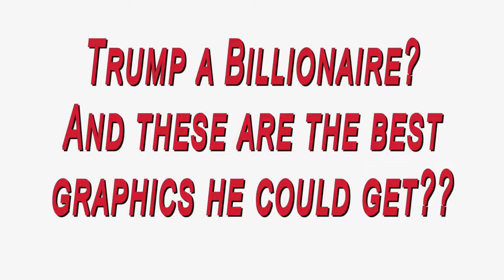Critiquing Trump's CNN Video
Produced by a billionaire? - It's piss poor quality! Even mine is bigly better!